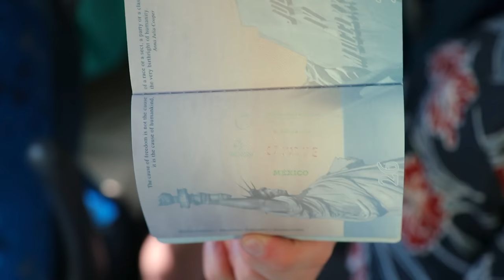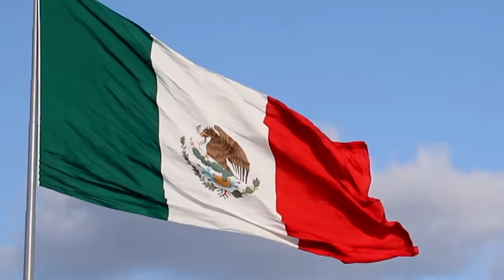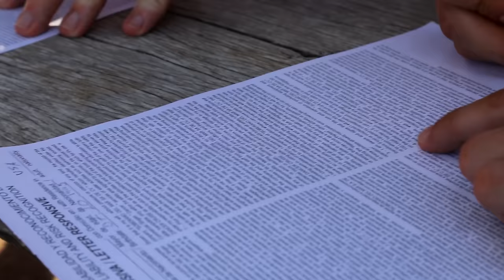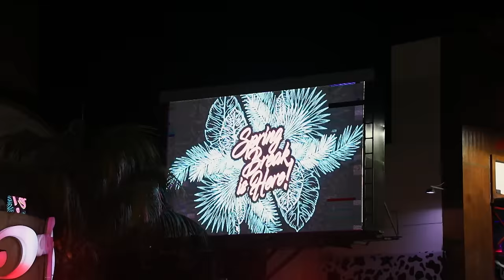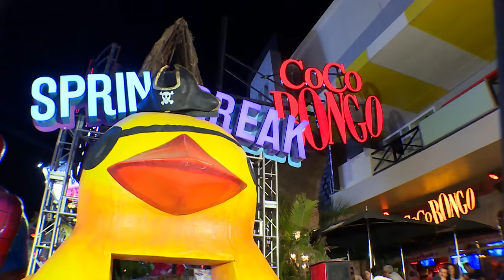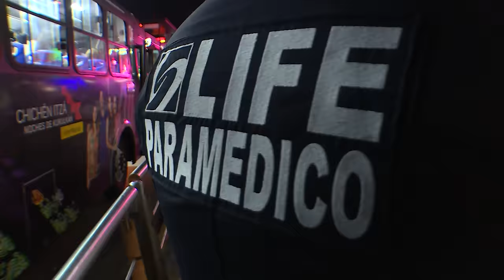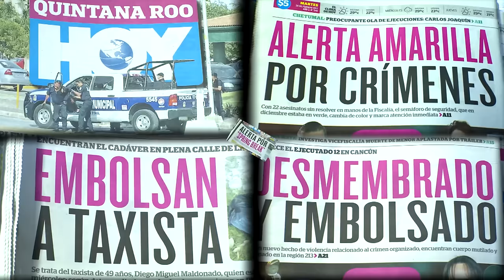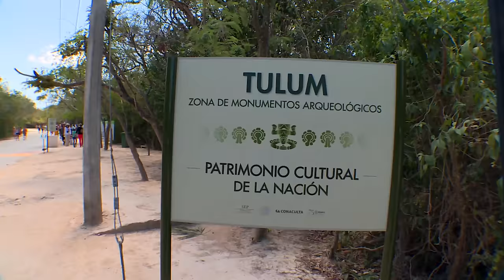Cancún, la capitale mondiale du Spring Break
Chaque année, à la même époque, les plages paradisiaques de Cancun, au Mexique, sont prises d'assaut par des vacanciers très particuliers : les spring breakers. Ce sont des étudiants américains, ils sont 30 000 et sont tous là pour faire la fête. Un rendez-vous rituel pour décompresser après leurs examens que ces jeunes, âgés entre 18 à 20 ans, ne manqueraient pour rien au monde. Pendant quatre semaines, la station balnéaire devient une discothèque géante à ciel ouvert. Et à Cancun, tout est permis...

Réalisateur : Martin Fossati et Julien Ferrat